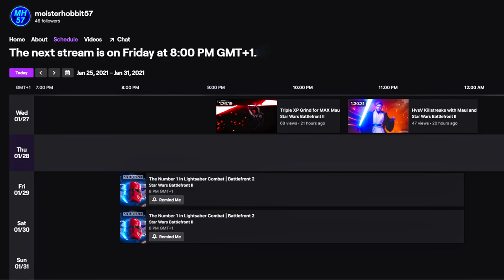Twitch Stream Highlights | Messing with a lost guy, HvsV Killstreaks and more | Battlefront 2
Hello There,
here are my first Stream Highlights from Twitch.